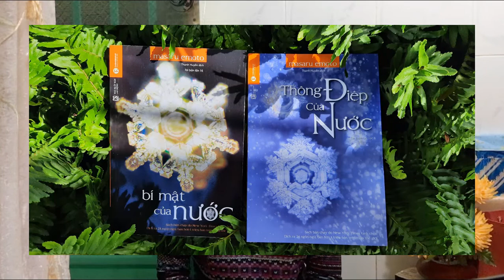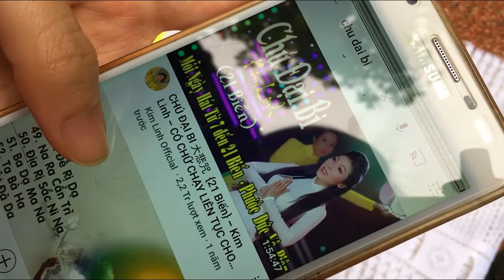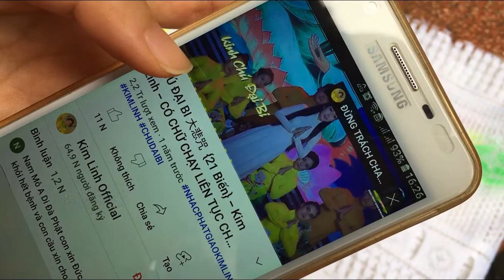MẸO TRÌ CHÚ VÀO NƯỚC ĐỂ CHỮA BỆNH TẠI NHÀ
Hôm nay mình sẽ hướng dẫn mọi người cách trì chú vào nước để chữa bệnh cho chính bản thân và cũng như người thân xung quanh.